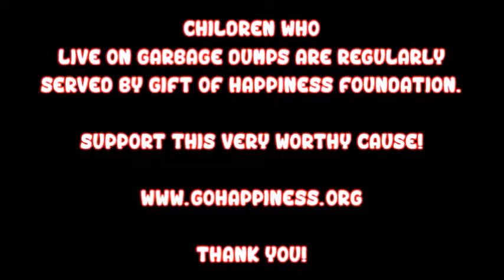Go Happiness Kids Garbage Dump 2018